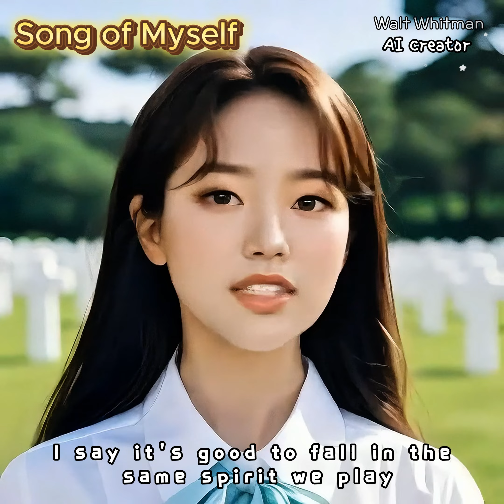Song of Myself (Walt Whitman)(Poetry to Song)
미국의 시인 월트 휘트먼 ((Walt Whitman) (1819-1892)의 작품 중 "Song of Myself"에서 발췌한 부분으로 음악을 만들었습니다.

With music strong I come, with my cornets and my drums,
I play not marches for accepted victors only, I play marches for conquer'd and slain persons.

Have you heard that it was good to gain the day?
I also say it is good to fall, battles are lost in the same spirit in which they are won.

I beat and pound for the dead,
I blow through my embouchures my loudest and gayest for them.

Vivas to those who have fail'd!
And to those whose war-vessels sank in the sea!
And to those themselves who sank in the sea!
And to all generals that lost engagements, and all overcome heroes!
And the numberless unknown heroes equal to the greatest heroes known!